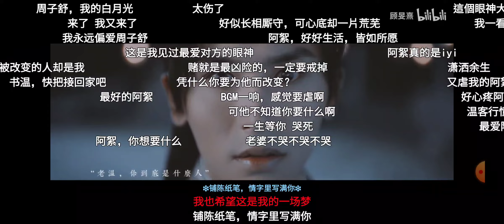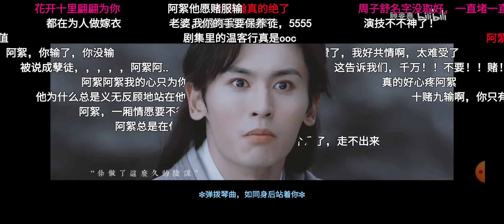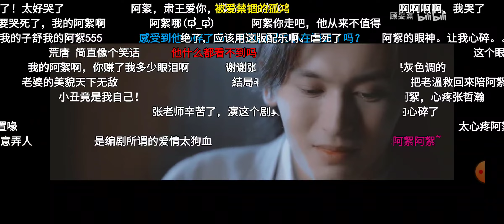【張哲瀚】一生等你♡ B站彈幕版